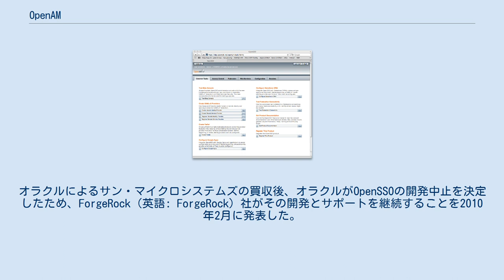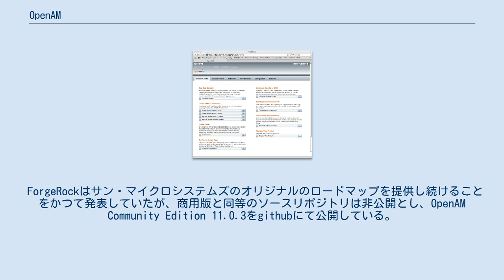OpenAM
OpenAMは、オープンソースのアクセス管理、エンタイトルメント、フェデレーション・サーバーのプラットフォームである。
 OpenAMはサン・マイクロシステムズのOpenSSOを起源に持つ。
オラクルによるサン・マイクロシステムズの買収後、オラクルがOpenSSOの開発中止を決定したため、ForgeRock（英語: ForgeRock）社がその開発とサポートを継続することを2010年2月に発表した。
　OpenSSOの製品名はオラクルが権利を保持し続けたため、製品名をOpenAMに変更したうえで、ForgeRock社が共同開発パートナーのオープンソース・ソリューション・テクノロジ株式会社とフォークとしてOpenAMがスタートした。
 ForgeRockはサン・マイクロシステムズのオリジナルのロードマップを提供し続けることをかつて発表していたが、商用版と同等のソースリポジトリは非公開とし、OpenAM Community Edition 11.0.3をgithubにて公開している。
 なお、ForgeRock社の商用版のOpenAMは、ForgeRock Access Managementに製品名が変更された。
 ForgeRock社が公開しているより新しいOpenAMのソースリポジトリは、OpenAMコンソーシアムなどにて公開と開発が継続されており、最新版はOpenAM14として2019年12月23日にリリースされた。